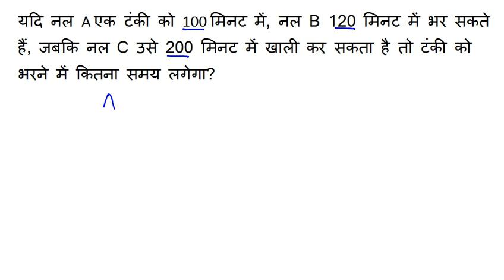Maths SSC MTS 2017 || 24 October को ये पूछा गया || Maths Questions Asked | SSC MTS EXAM Maths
in this video we will discuss about ssc mts maths questions  24 October Questions Asked Please Share .